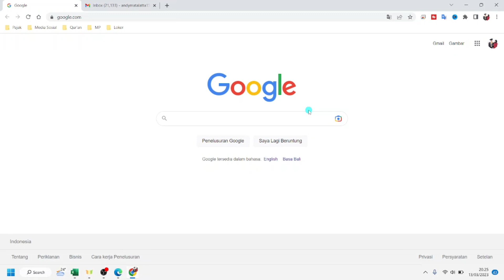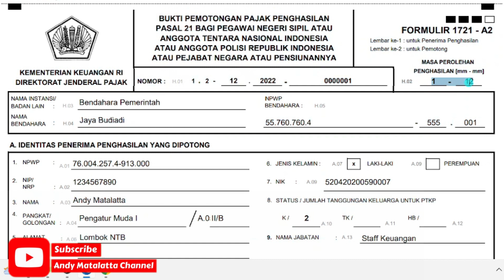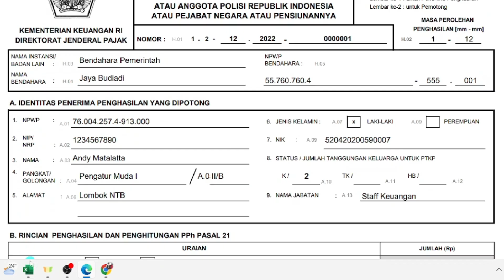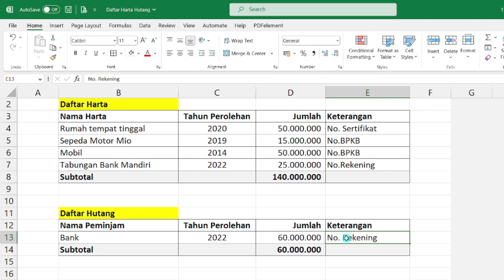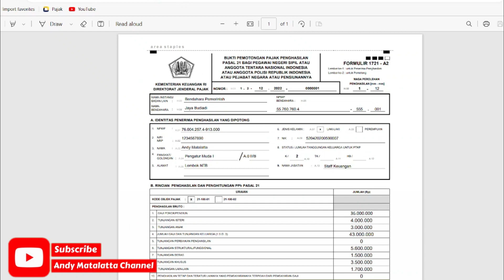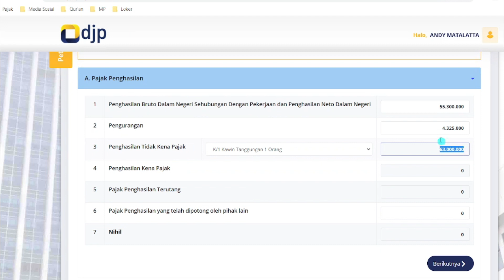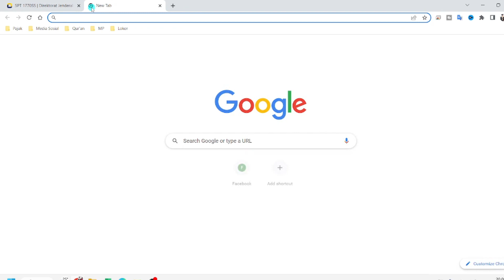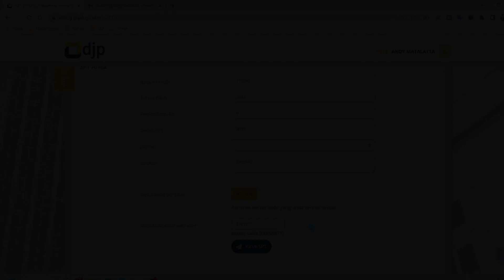Cara Lapor Pajak SPT Tahunan Pribadi Online Penghasilan Dibawah 60juta - Tutorial efiling 2023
Cara Lapor Pajak SPT Tahunan Pribadi Online Dibawah 60juta - Tutorial efiling 2023.

Hai teman-teman pada video kali ini saya akan sharing bagaimana Cara Lapor Pajak SPT Tahunan Pribadi Online Dibawah 60juta untuk seorang PNS,PPPK ataupun pegawai swasta pada tutorial efiling 2023.

Cara Lapor Pajak SPT Tahunan Pribadi Online Dibawah 60juta disampaikan atau dilaporkan pada sistem djp online paling lambat tgl 31 maret 2023.

Cara Lapor Pajak SPT Tahunan Pribadi Online Dibawah 60juta dengan tutorial di efiling 2023 dapat dilaporkan menggunakan perangkat komputer, laptop ataupun hp.

Namun untuk hasil yang lebih maksimal dan sesuai dengan tutorial sebaiknya video Cara Lapor Pajak SPT Tahunan Pribadi Online Dibawah 60juta - Tutorial efiling 2023 ini di tonton di komputer atau laptop.

Harapan saya semoga di video Cara Lapor Pajak SPT Tahunan Pribadi Online Dibawah 60juta - Tutorial efiling 2023 dapat membantu ibu/bapak semua dalam pelaporan SPT Tahunan Pribadi secara online.

Semoga video Cara Lapor Pajak SPT Tahunan Pribadi Online Dibawah 60juta - Tutorial efiling 2023 bermanfaat. Aaaamiiin